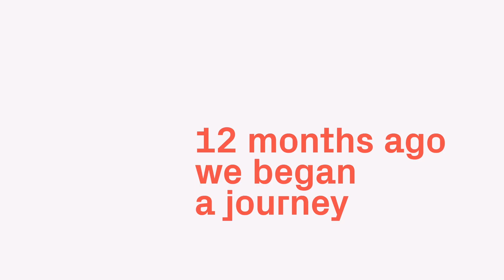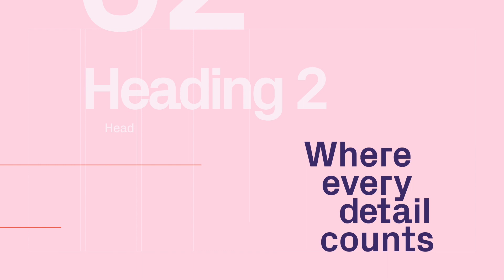Vungle has a new look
Vungle's rebrand is more than a paint job — it's a symbol of how we're powered by creativity and driven by performance. Vungle CEO Rick Tallman says it best